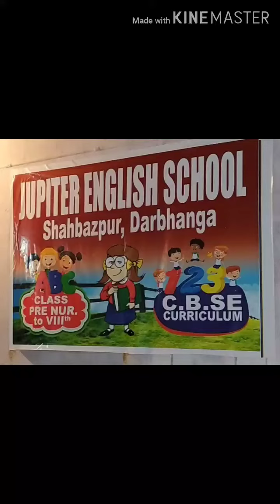Short video but great information ....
AYUB ITI at Shahbazpur Darbhanga ,Bihar .